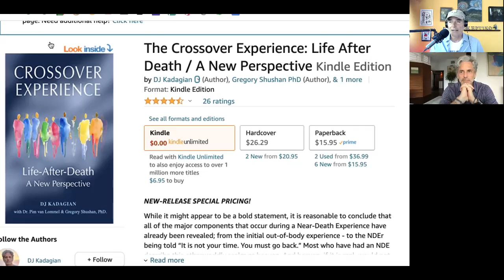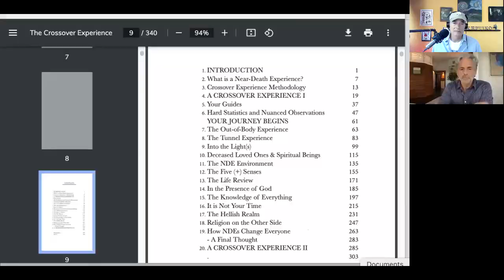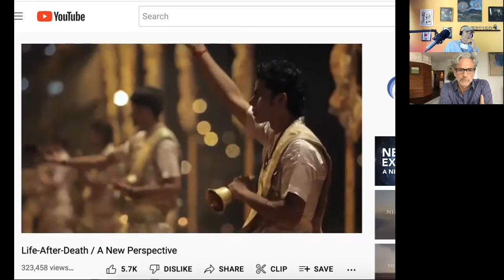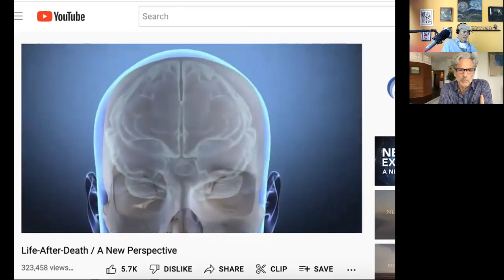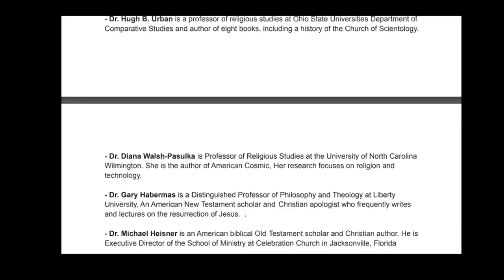DJ Kadagian, NDE Deep Dive |549